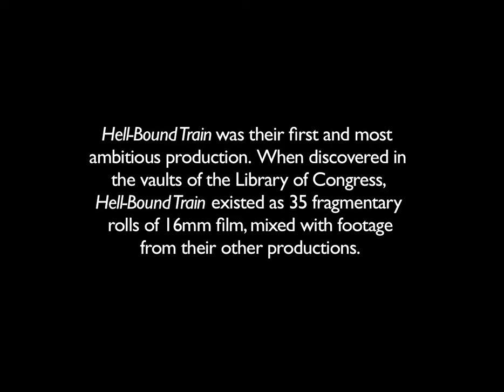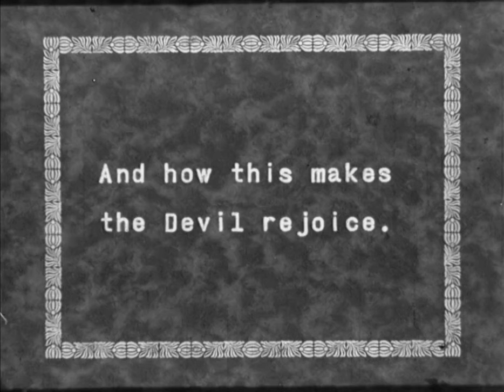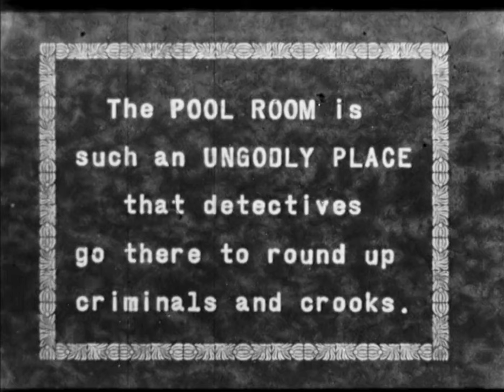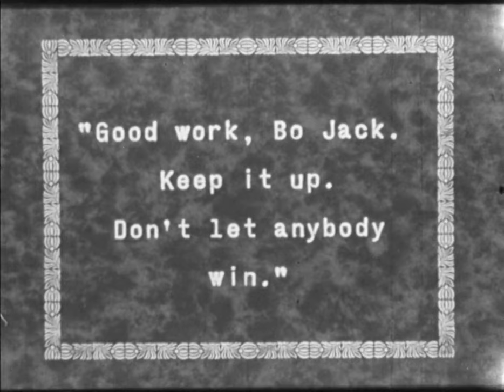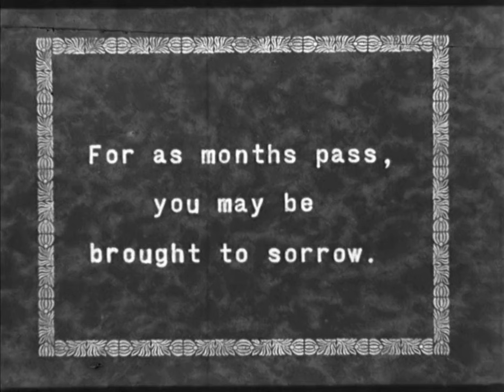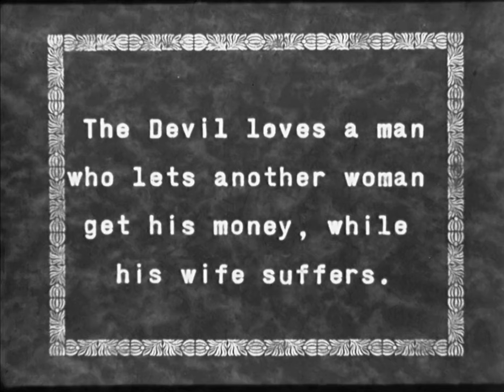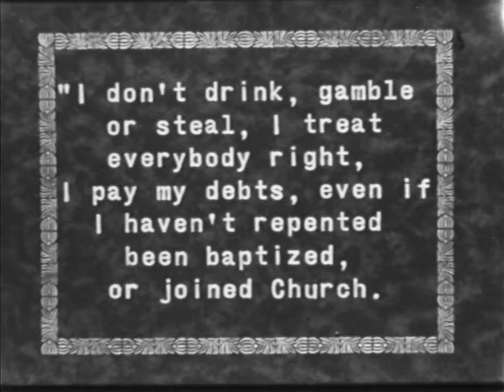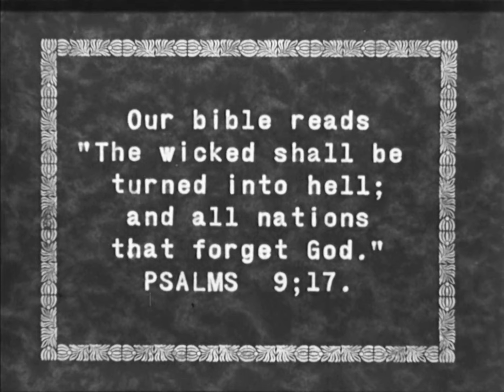Hell-Bound Train | English Full Movie | Crime Drama Fantasy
In the film, a mysterious train embarks on a perilous journey through a surreal landscape, drawing in a diverse group of passengers, each grappling with their own demons. As they navigate this eerie ride, secrets unravel and moral dilemmas arise, forcing them to confront their past choices and face the consequences of their actions. With the clock ticking and tensions mounting, alliances form and betrayals emerge, leading to a shocking revelation that could alter their fates forever. Get ready for a gripping tale of redemption, where every decision can lead to salvation or doom, inviting viewers to explore the thin line between good and evil.

Directed By: Eloyce Gist, James Gist